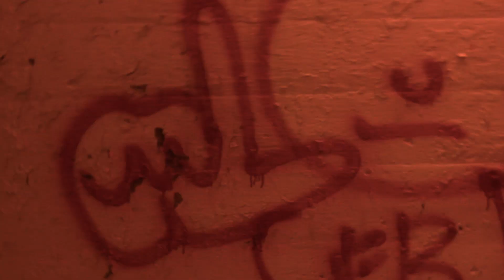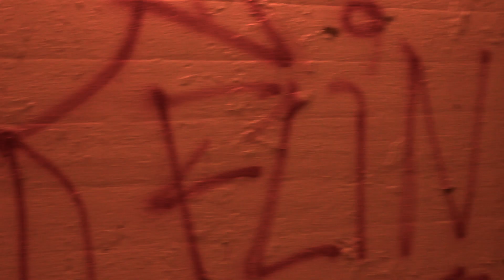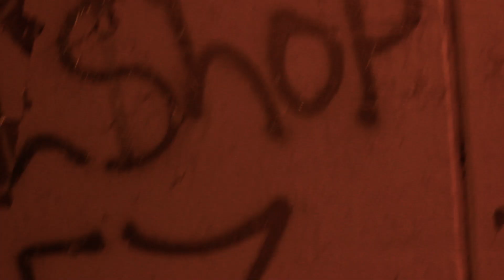Flinboyz: How Many Niggas U Know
What u know produced by @FBPHENOM
shot & chopped by @thesmokebooth